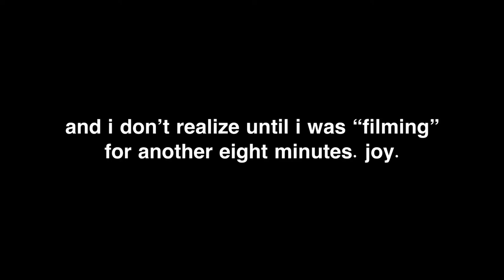I QUIT COLLEGE TO BECOME A CLOTHING HANGER???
hey friends. sorry i’m posting a day late, i forgot to ACTUALLY post it yesterday. whoops. anyway, enjoy!!

- isi :)

VSCO : @isireisz